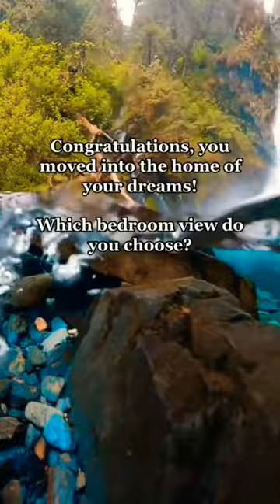Which bedroom view do you choose ?💫